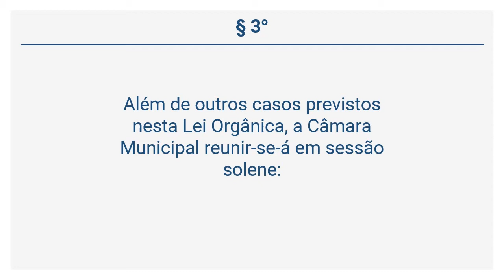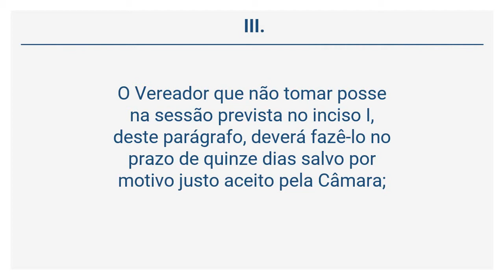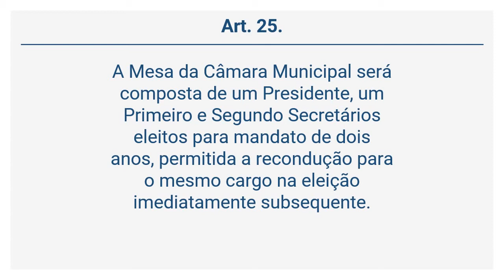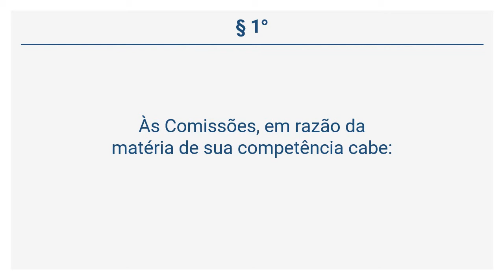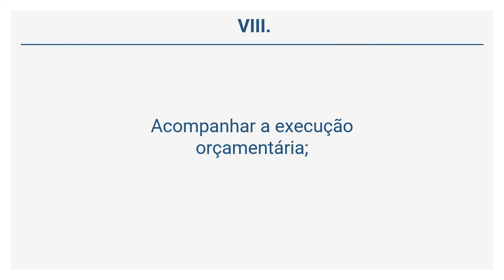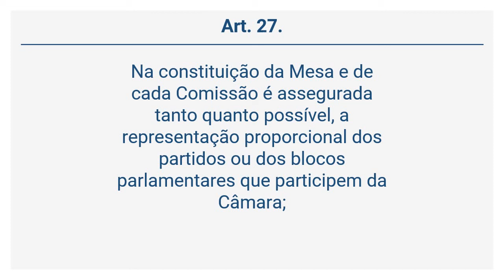Lei Orgânica do Município de Linhares (7 de 30) - DAS REUNIÕES